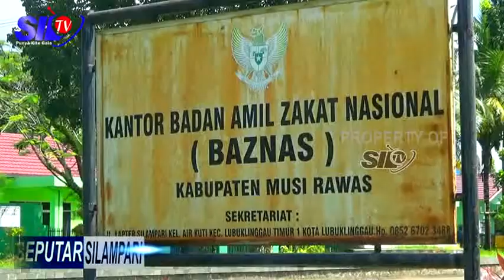SEPUTAR SILAMPARI - BAZNAS MURA SALURKAN 19,27 TON BERAS KE 4 KECAMATAN